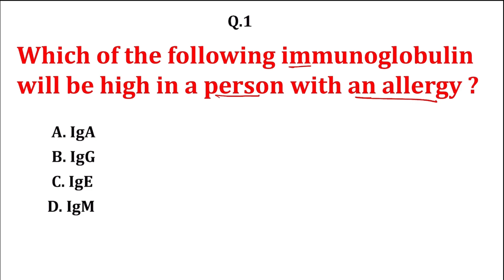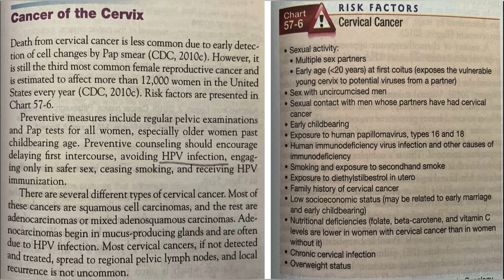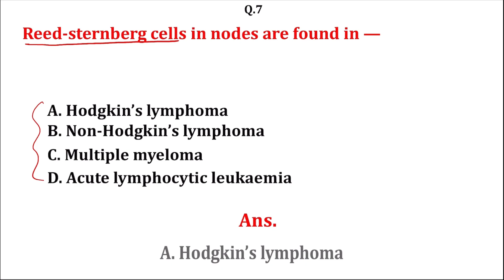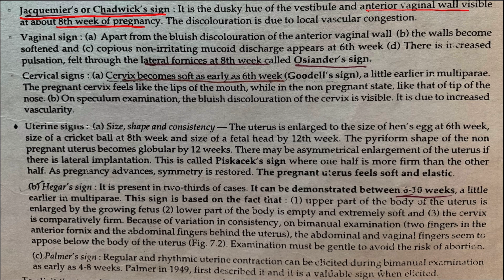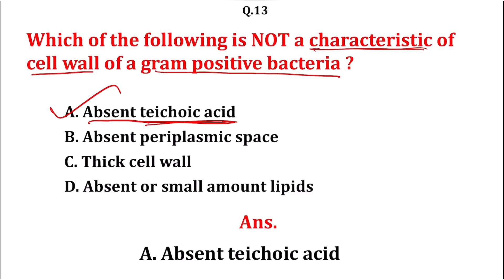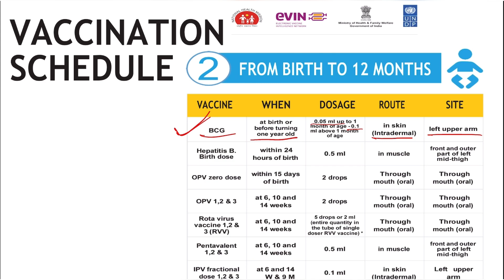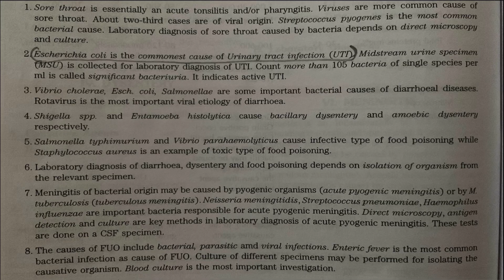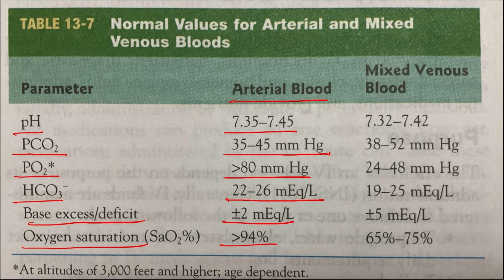Model question II ESIC & all nursing exams II P.B.BSc nursing entrance exam questions II part 14 II